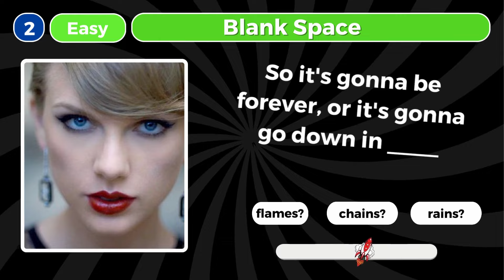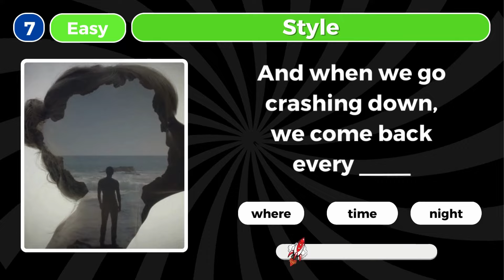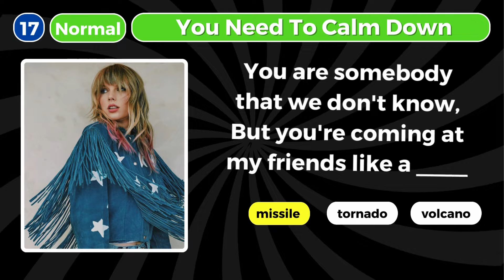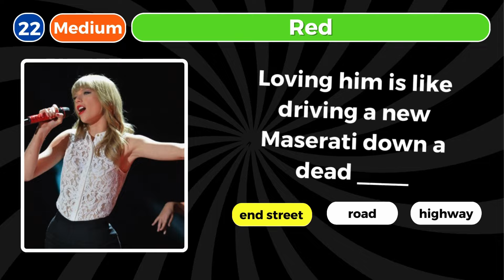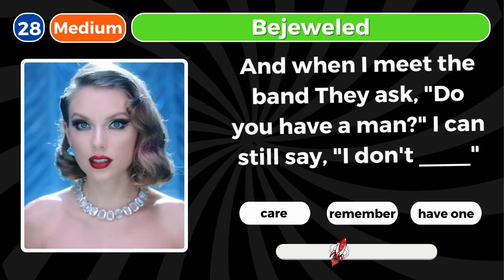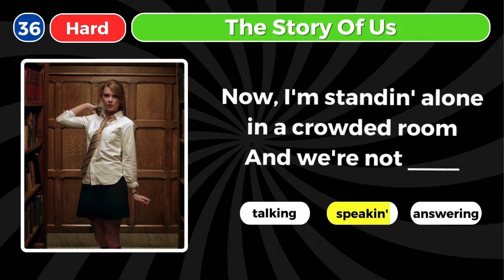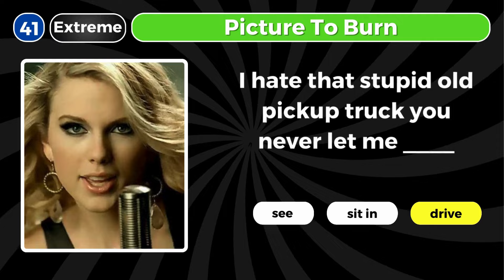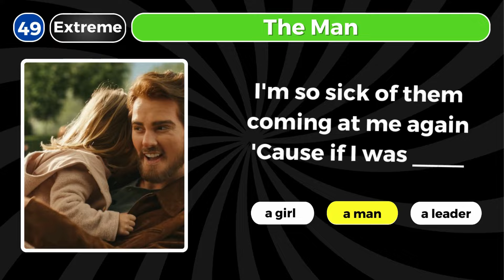Finish the Lyrics Challenge | 50 Famous Taylor Swift Songs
How it works:
In this Finish the Lyrics Quiz, you'll be challenged with 50 of the most famous Taylor Swift songs. A short clip will be played, and you will need to finish the lyrics based on the options provided!

What are some of your favorite Taylor Swift songs? 🧠